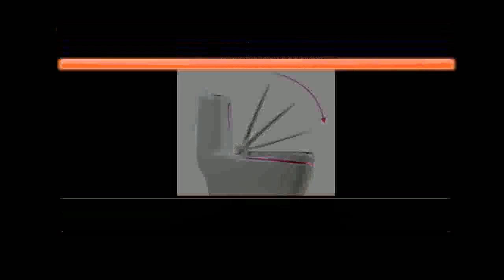Household Flush Toilet Color European Ceramic Pumping Personality Siphon Toile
Brand: Manglis
Model: MG88
Installation method: floor type
Minimum pit distance: 305mm 350mm 400mm other
Toilet type: one-piece toilet
Flushing method: jet siphon
Drainage method: ground drainage toilet
Flush button type: press on both ends